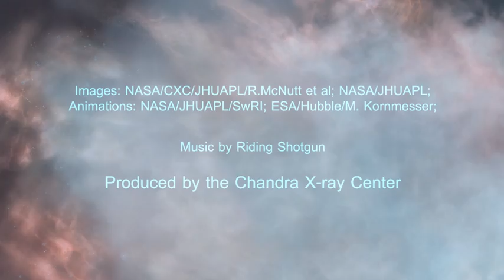Tour of Pluto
During the summer of 2015, scientists and the public alike were treated to a flood of images and discoveries about Pluto as the New Horizon spacecraft made an unprecedented flyby of the dwarf planet. The discoveries about Pluto didn't stop with the initial results that were released. Rather, the New Horizons spacecraft will provide scientists with years worth of discoveries of this cold and distant world.

While New Horizons is accomplishing much on its own, there is even more science to be uncovered when other telescopes join the effort. This is the case for X-ray observations of Pluto made by the Chandra X-ray Observatory as New Horizons made its approach and then flew by Pluto.

The Chandra data show that Pluto has surprisingly high amounts of X-ray emission for a cold and rocky planet that has no known significant magnetic field. While X-rays have been detected elsewhere in the Solar System -- including comets, Mars, Saturn, and Jupiter - it appears that Pluto's X-rays are not generated in exactly the same way as these other objects. Rather, the researchers suggest that the X-rays from Pluto come from the interaction of gases in Pluto's atmosphere and the stream of particles from the Sun known as the solar wind. Scientists hope to learn more about Pluto and other objects in the outermost regions of our Solar System with future observations.